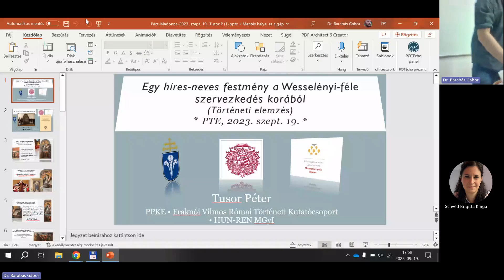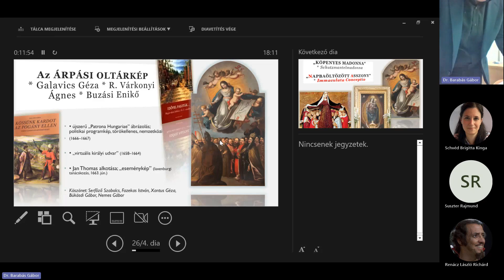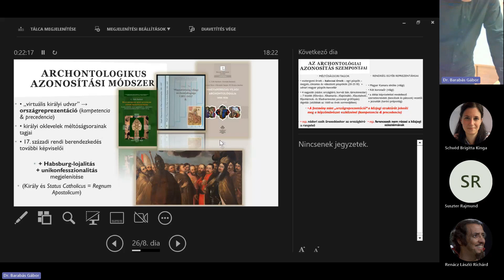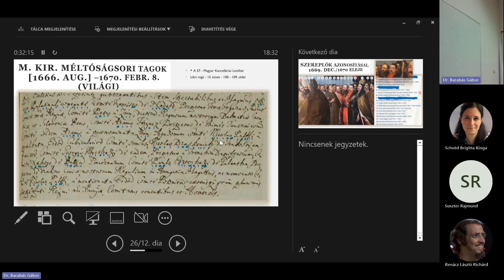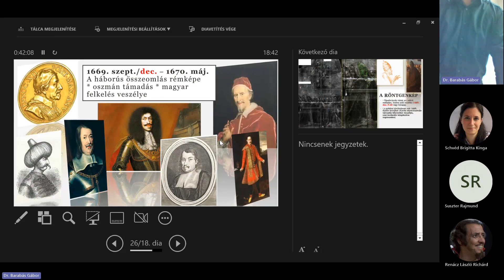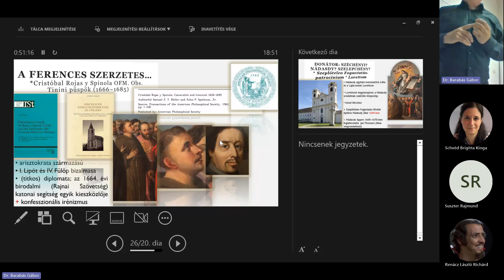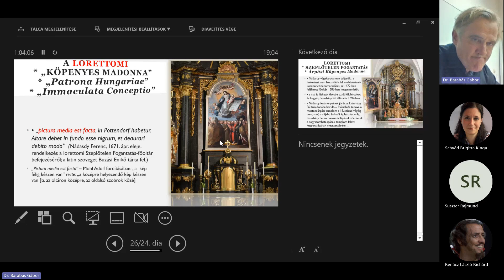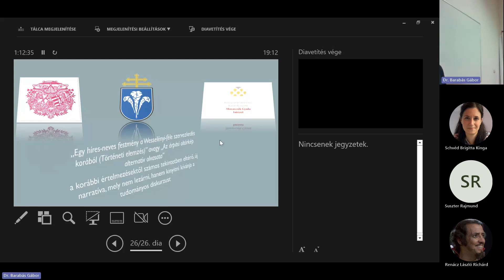Tusor Péter: Egy híres-neves festmény a Wesselényi-féle szervezkedés korából | PTE, 2023. 09. 19.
Tusor Péter 2023. szeptember 19-én a Pécsi Tudományegyetemen tartott vendég előadást az árpási oltárkép keletkezés történetéről.